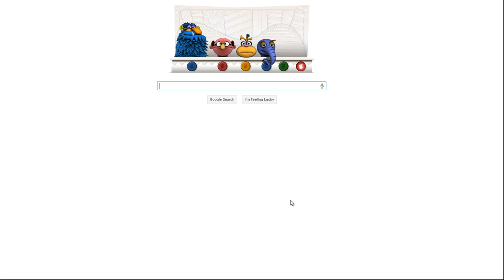Google Doodle Muppet Attack!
This is an epic attack by the red monster on the right! In honor of Jim Henson's birthday, September 23rd.